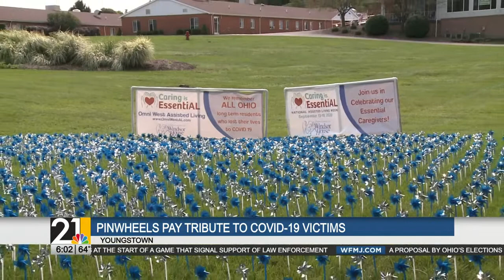Pinwheels pay tribute to nursing home residents taken by COVID-19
A display of 2,428 pinwheels set up in Youngstown pays tribute to the nursing home and assisted living residents who have died from the coronavirus in Ohio. WFMJ's Lindsay McCoy has the story.